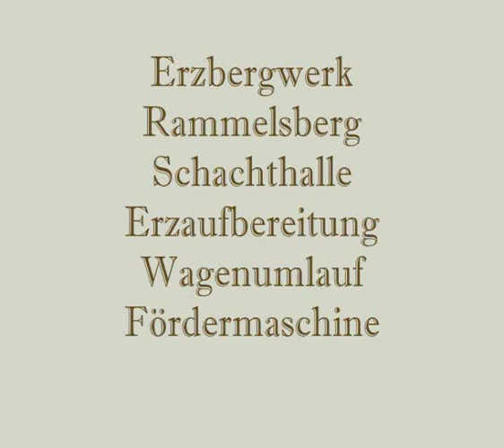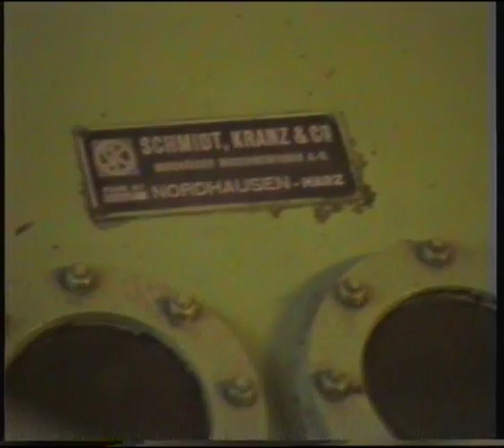Erzbergwerk Rammelsberg Erzaufbereitung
Alte Aufnahmen von einer alten Videokassette. Leider verrottet das Videomaterial allmählich. Ca. 1999.